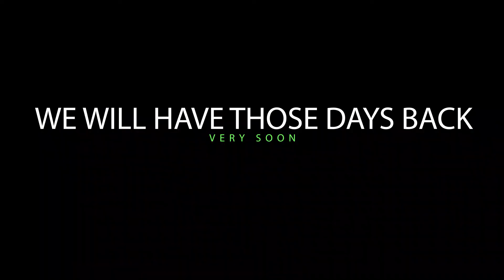Melbourne TimeLapse PreCovid